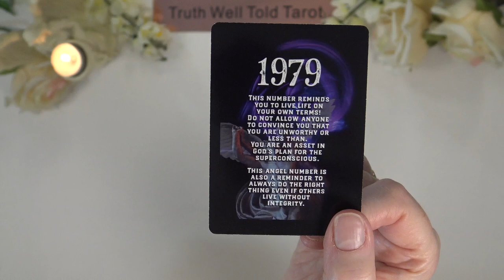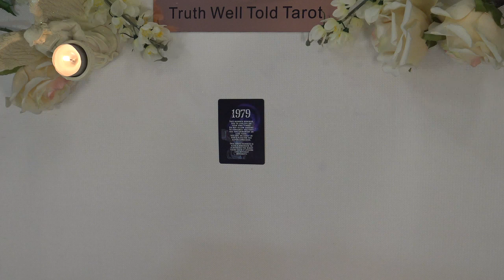A LITTLE ANGEL MESSAGE FOR THE DAY 💖 Truth Well Told Tarot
Andrea xx